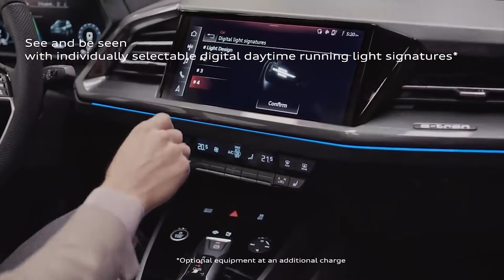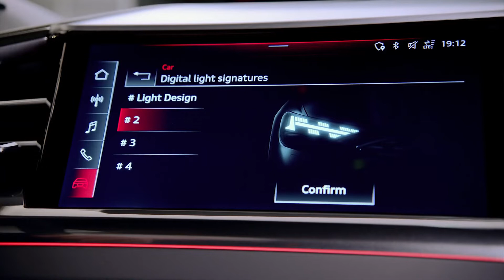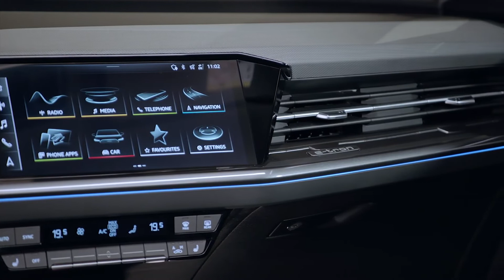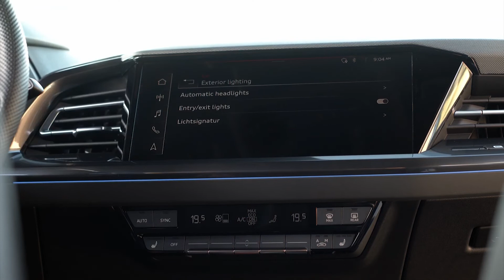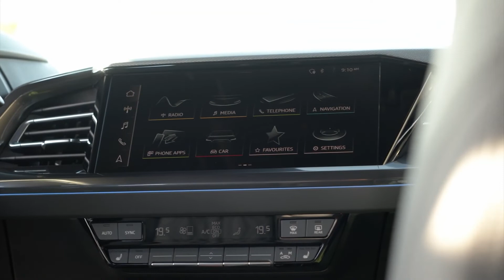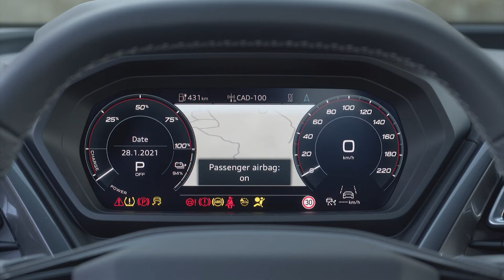New Audi Q4 e tron 2022 Detailed review in beautiful details Interior, Exterior, Driving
New Audi Q4 e-tron 2022 detailed video interior, exterior and description.
Versatile all-rounders for everyday use that transfer the progressive design of the concept cars into series production and that can be driven locally without any emissions: The Audi Q4 e-tron and the Q4 Sportback e-tron are the first compact electric SUVs from the brand with the Four Rings. Both of them impress with a new spacious dimension in the interior and pioneering solutions when it comes to operation, display, and assist systems. The augmented reality head-up display connects the virtual and the real worlds in a totally new way.
The range comprises three drive versions, spearheaded by a quattro model with a maximum output of 220 kW (299 PS). Attributes that they all share are zero local emissions driving and high ranges, charging times of around ten minutes for sufficient power to travel about 130 kilometers (80.8 mi) in ideal conditions (WLTP) and convenient charging with the e-tron Charging Service. The rear-wheel drive Q4 40 e-tron achieves a range of up to 520 kilometers (323.1 mi) in the WLTP cycle. It goes on sale in Europe in June 2021, with prices in Germany starting at EUR 41,900 - where the customer can claim a subsidy of EUR 9,000 (net).
The Audi Q4 e-tron and the Q4 Sportback e-tron include a wide range of drives - from the city cruiser to the powerful quattro. They are being launched on the European markets with two different battery sizes and three motor line-ups. In the Q4 35 e-tron and Q4 40 e-tron a permanently excited synchronous machine (PSM) on the rear wheels provides the drive - these two models, along with the R8 V10 RWD high-performance sports car, are the only series-production Audi models with purely rear-wheel drive. The Q4 50 e-tron quattro as the sporty top model uses two electric motors for its electric all-wheel drive.
Entry-level model: the Q4 35 e-tron
The entry-level models Audi Q4 35 e-tron are equipped with the compact battery that has a net energy content of 52 kWh (55 kWh gross). An electric motor with an output of 125 kW (170 PS) and torque of 310 Nm provides the drive. In both body variants, it accelerates the electric SUV from 0 to 100 km/h in 9.0 seconds and produces a governed top speed of 160 km/h. The Q4 35 e-tron can cover up to 341 kilometers (211.9 mi) (WLTP cycle) on a single battery charge, while the Q4 Sportback 35 e-tron does up to 349 kilometers (216.9 mi) (WLTP). The average energy consumption in WLTP, depending on trim version, is 19.1 to 17.0 kWh per 100 kilometers (62.1 mi) (WLTP) for the Q4 35 e-tron and 18.6 to 16.6 kWh for the Q4 Sportback 35 e-tron.
Range of up to 520 kilometers (323.1 mi): the Q4 40 e-tron
The Audi Q4 40 e-tron features the large battery, which stores a net 77 kWh of energy (82 kWh gross). The electric motor generates 150 kW (204 PS) and 310 Nm here. A standard sprint takes 8.5 seconds, and here, too, the propulsion tops out at a speed of 160 km/h. One charge is enough for up to 520 kilometers (WLTP). According to WLTP the Audi Q4 40 e-tron uses an average of 19.3 to 17.3 kWh per 100 kilometers (62.1 mi).
Top model with two electric motors: the Q4 50 e-tron quattro
The top models Q4 50 e-tron quattro and Q4 Sportback 50 e-tron quattro also run on the 77 kWh battery (82 kWh gross). It supplies two electric motors that combine to produce a maximum output of 220 kW (299 PS) and 460 Nm (339.3 lb-ft) of torque, while making electric all-wheel drive become a reality. The rear motor generates 150 kW (204 PS) and 310 Nm, the front motor 80 kW (109 PS) and 162 Nm. The electric motors keep reserves available for certain driving situations, which is why the sum of their individual outputs exceeds the drive's total output.
Both model variants sprint from a standing start to highway speed in 6.2 seconds and continue on to reach a top speed of 180 km/h. They have ranges of up to 488 and 497 (Sportback) kilometers respectively in WLTP. The average energy consumption for the Q4 50 e-tron quattro in WLTP is 19.9 to 17.9 kWh. The Sportback, which is available optionally with distinctly sporty tires, consumes 20.9 to 17.6 kWh.